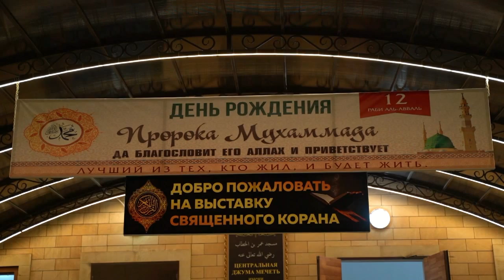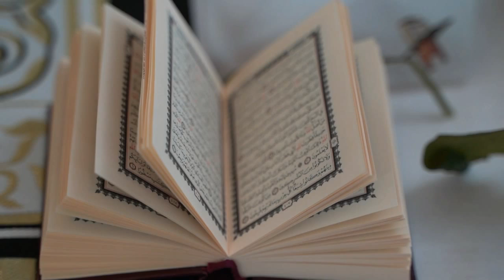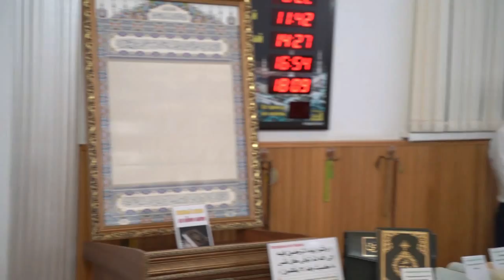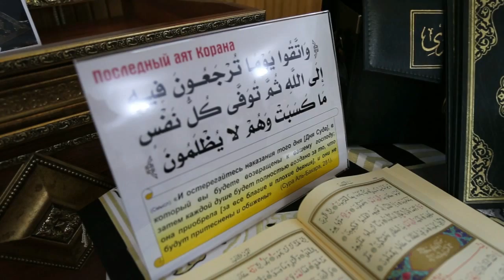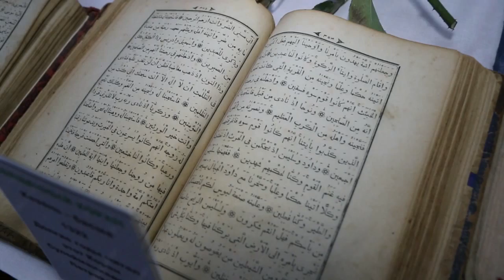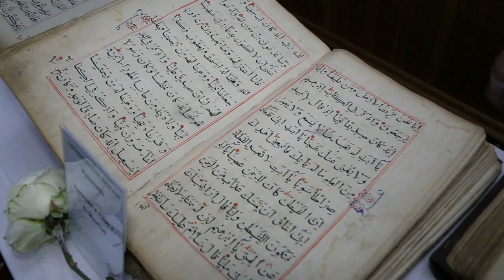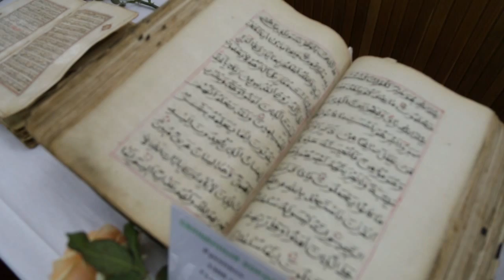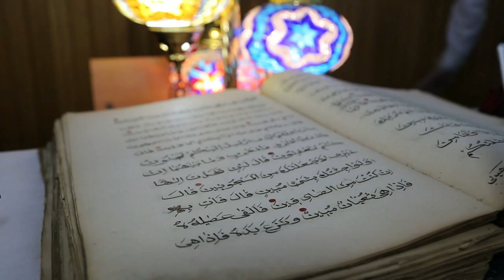Выставка священного Корана к Дню рождения пророка Мухаммада, с. Петраковское